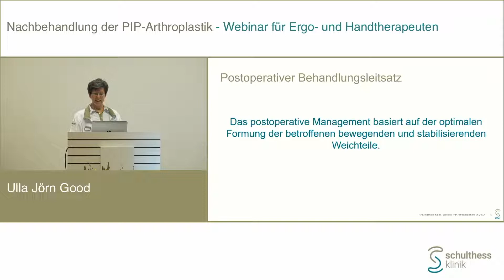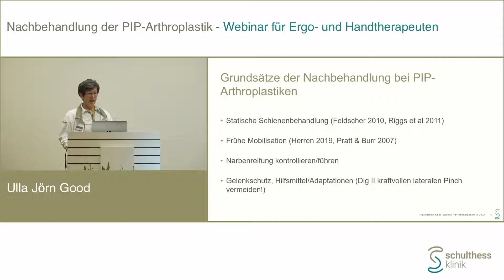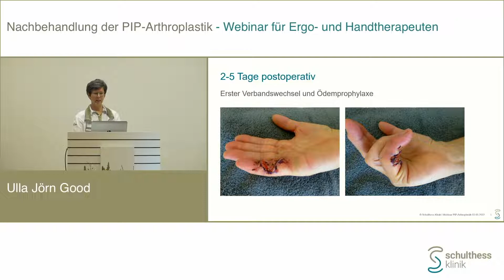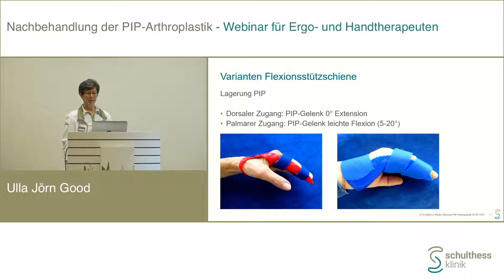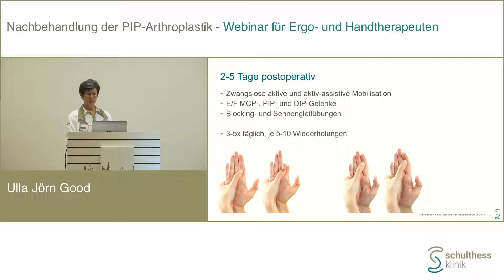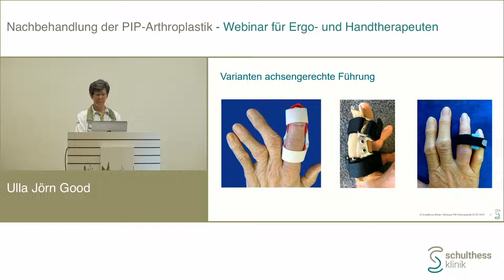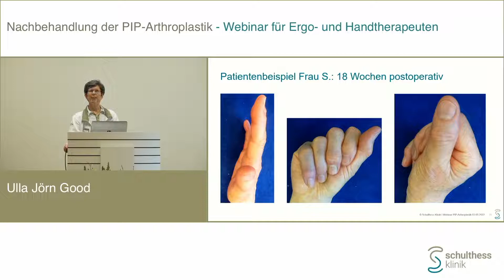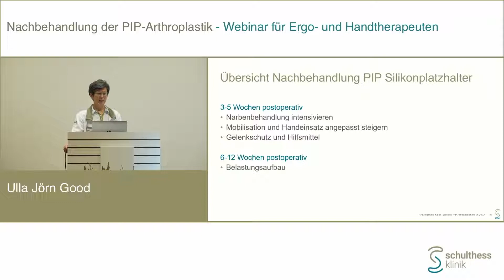«Nachbehandlung nach Implantation eines Silikonplatzhalters» - Ulla Jörn Good, Schulthess Klinik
Die postoperative Nachbehandlung der Silikonprothese am Fingermittelgelenk: Nach welchem Ansatz gehen wir vor und welche Faktoren werden dabei berücksichtigt?

Dies und mehr erfahren Sie im Referat von Ulla Jörn Good, Ergotherapeutin, das anlässlich unseres Webinars für Ergo- und Handtherapeuten «Nachbehandlung der PIP-Arthroplastik» vom 3. Mai 2022 stattfand.